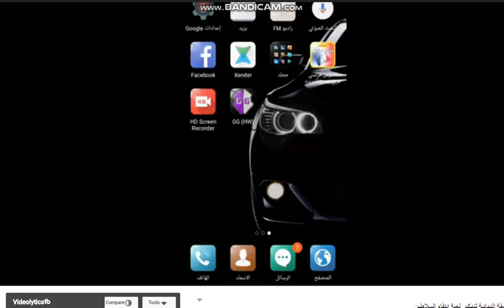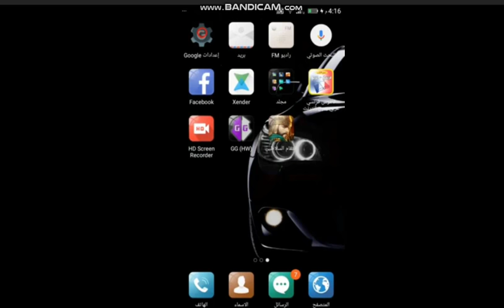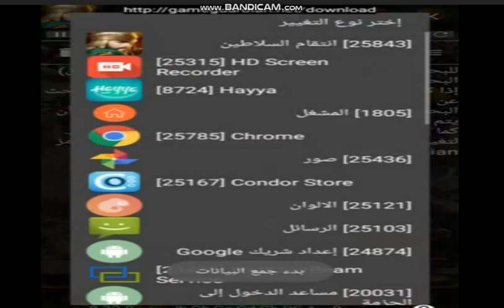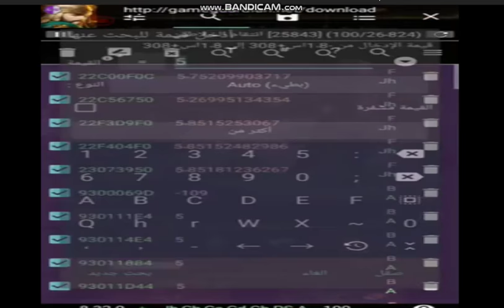اخر اصدار من برنامج تهكير لعبة انتقام السلاطين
مقدمة اللعبة.          الروابط اسفل الفيديو
انتقام السلاطين لعبة حربية إستراتجية ملحمية الصادرة لأنظمة الأجهزة المحمولة. تعود قصتها إلى حرب القرون الوسطى العربية بعرضها صور الحرب المذهلة مرة ثانية، لا تنتظر، خذ سلاحك وإنضم إلى هذه الحرب الملحمية وحقق المجد والانتصار وكن أنت السلطان!
خصائص لعبة انتقام السلاطين:
*** أول لعبة SLG حربية إستراتجية ملحمية غير تقليدية وصممت خصيصاً لعشاق الألعاب في المناطق العربية بتصميم دقيق ورائع ! كل شىء قد تم تجسيده في لعبة إنتقام السلاطين
*** إلعب مجاناً وفي أي وقت وأى مكان
*** رسوم رائعة والموسيقى وأصوات حية واقعية مثيرة
*** ابنى قلعتك وطورها ودافع عنها
*** درب جنودك الأقوياء من جنود المشاة والفرسان والعربات الحربية ورماة السهام ووأرسلها لشن القتال كما تشاء
*** قم بتقوية أميرك وترقية مستواه ليكون الأمير الأقوى المشهور فى أنحاء العالم
النظام التواصلي القوي
*** أنشئ أو انضم إلى تحالف مع أصدقائك وحارب معهم جنباً إلى جنب لتكون أقوى تحالف
*** تعرض رسائل الدردشة بين لاعبي المملكة وأعضاء التحالف في لوحة شاشة واحدة، تجربة تواصل فريدة لا مثيل لها!
*** شن مع أصدقائك حرب ضد الأعداء وإهجم على قلاعهم وأنهب مواردهم وقم بالقضاء على قواتهم للسيطرة على العالم